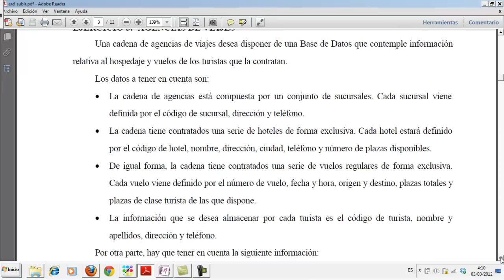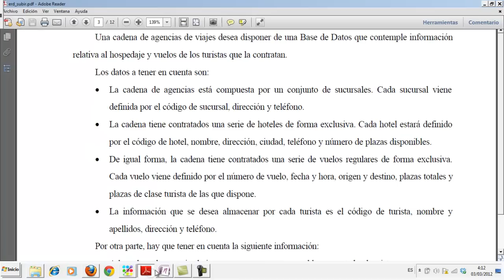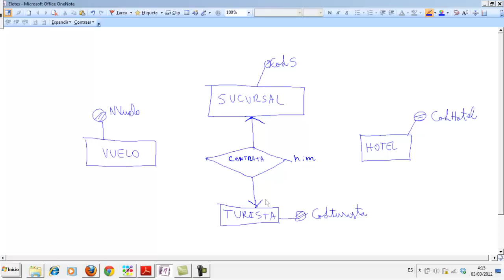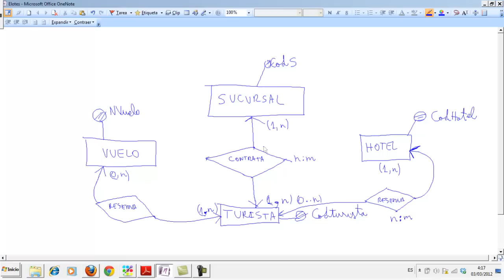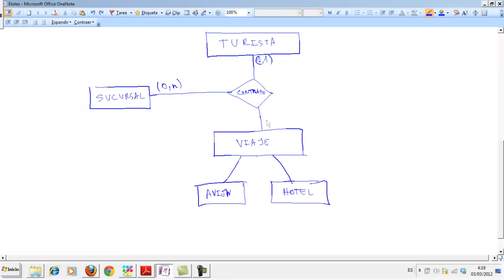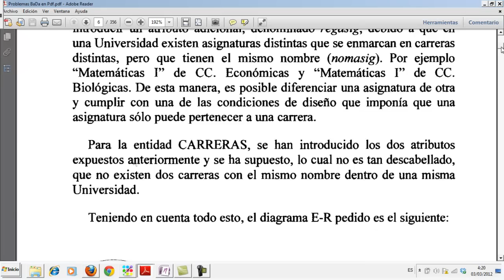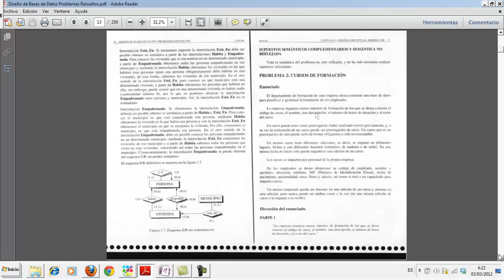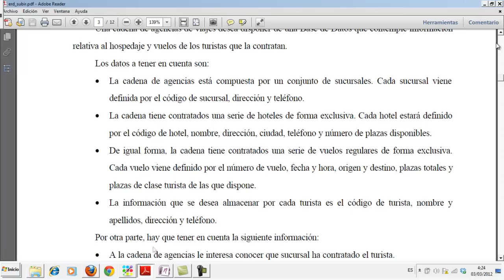Diseño Entidad/Relación Empresa de viajes Ejercicios 03 Avanzados Bases de Datos